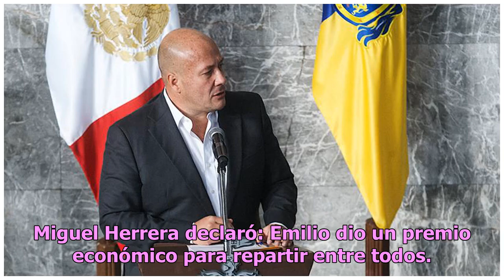Exponen generoso regalo que Emilio Azcárraga dio al Piojo y jugadores tras título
Uno de los equipos más populares de todo el país es el Club América, escuadra de jugadores que tiene tanto amor como odio, pero que no deja de demostrar que las habilidades en el campo de juego son las adecuadas para ganar encuentros. Hace poco el equipo quedó como campeón del torneo, y Emilio Azcár...